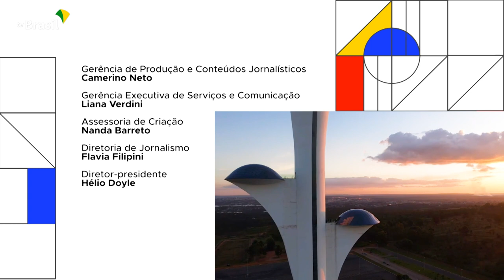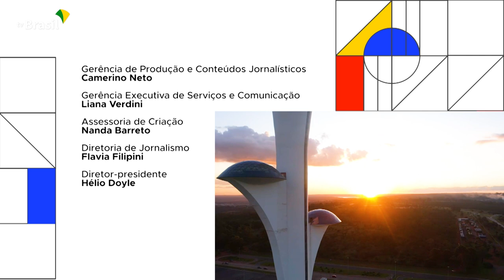BRASIL EM PAUTA | Juscelino Filho, ministro das Comunicações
O Brasil em Pauta desta semana aborda o futuro das comunicações no país. O entrevistado é o médico, empresário e político, Juscelino Filho. Pela terceira vez consecutiva, Juscelino foi eleito deputado federal pelo Maranhão, e desde janeiro tem a oportunidade de atuar no primeiro escalão do governo, no ministério das Comunicações.